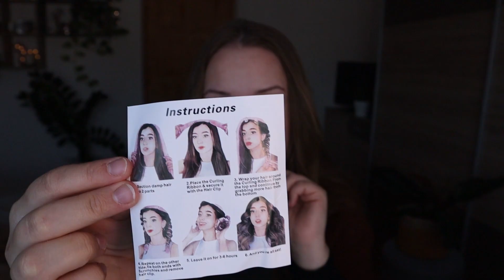[Magyar ASMR] ÓRIÁSI HAUL🛍️ Rossmann, DM, Shein, Cropp, F&F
Ebben a haul videóban a Glamour napok, illetve a leárazások szerzeményeit fogom neked bemutatni, plusz becsúszott egy Sheines rendelés is xD

0:00 Intro
1:42 Rossmann
9:58 Itt nem tudom mi történik
12:31 DM
18:11 F&F
20:55 Cropp
24:40 Shein

🐹 Csatlakozz a csatornatagokhoz, hogy:
              ✔️patronáld a csatornát és engem :D
              ✔️hamarabb nézhesd meg a videókat
              ✔️felolvassam a neved a videók végén
              ✔️tengerimalac jelvényt kapj a neved mellé
              ✔️használhasd az egyedi emojikat chaten és kommentekben

Bővebb infó a tagságról a "Csatlakozás" gombra kattintva. (Iphone-ról sajnos nem elérhető)